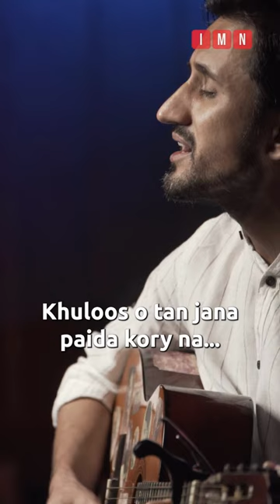Gye Muhabbat Korey | Cover | Irfan Ali Taj | IMN Jams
Irfan Ali Taj sings a beautiful rendition of "Gye Muhabbat Korey."